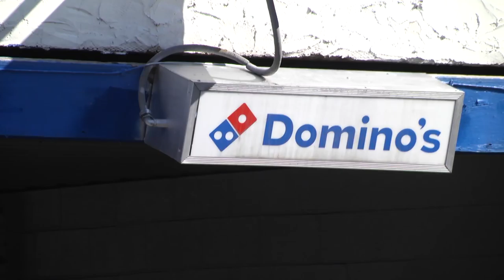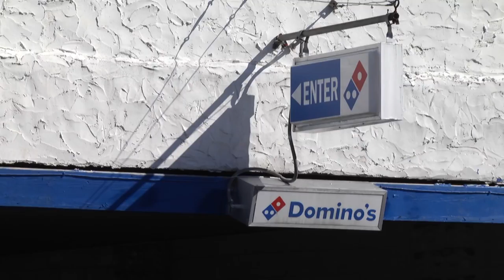Pilfered pizza leads police to drugs